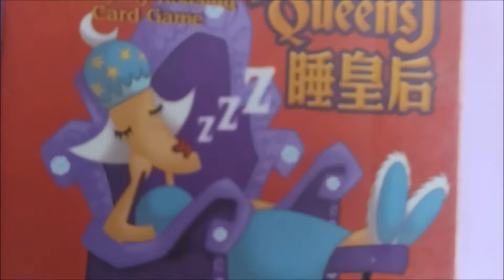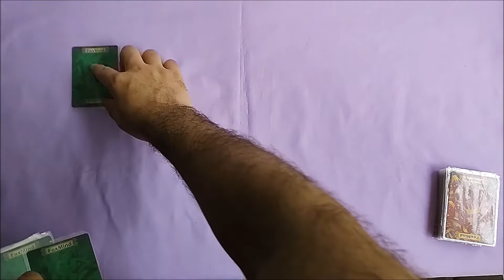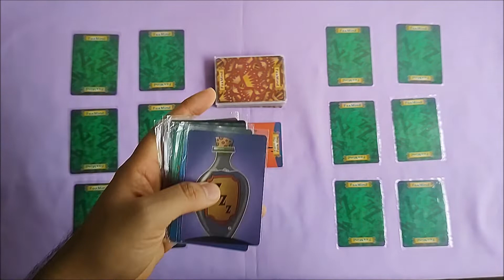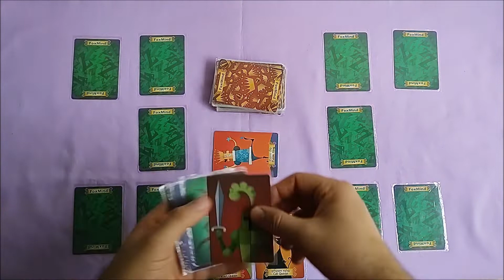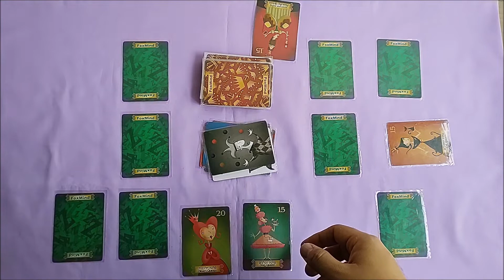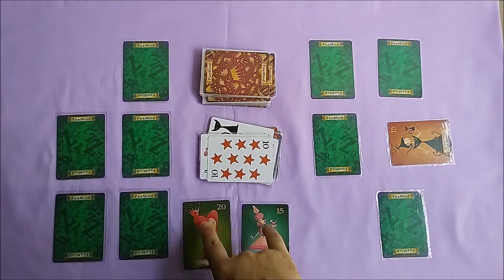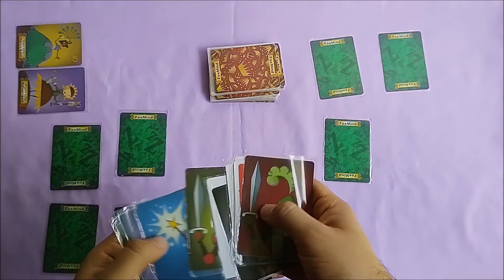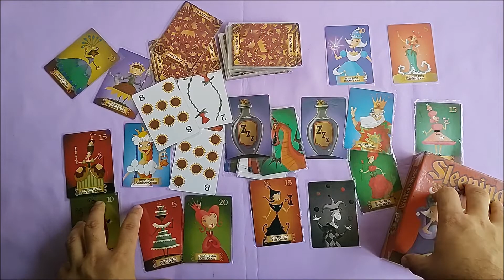Hoy Veremos...Juego de Mesa / Board Game -- Sleeping Queens / Reinas Durmientes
Nombre: Sleeping Queens (Reinas Durmientes) / Español por Lúdilo / Gamewright
Edades Recomendadas: Desde los 8 años
Número de Jugadores Permitidos: De 2 a 5
Duración Promedio: 20 minutos

En mis palabras: En un mundo de fantasía encarnaremos a unos reyes que pretenden despertar a unas reinas algo dormilonas…intenta mandar a tus caballeros por ellas, pero ten cuidado con los dragones que las defienden, si no logras escabullirte entre semejante bestia, siempre puedes enviar una que otra pócima para que vuelvan a descansar a sus aposentos, porque de no ser tuya, no será de nadie. También es prudente jugártela por un show de tu bufón, la distracción causada puede darte la ventaja. ¿Podrás ser el primero (a) en levantar a este particular grupo de reinas? ¡Inténtalo en este divertido juego!